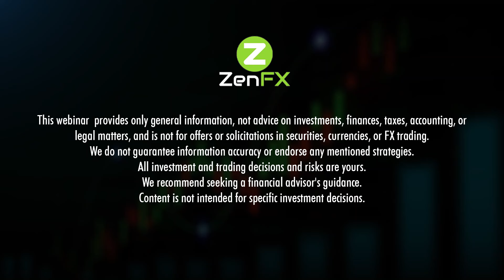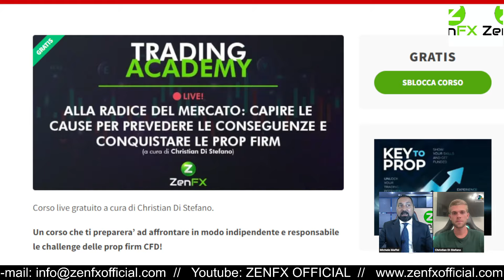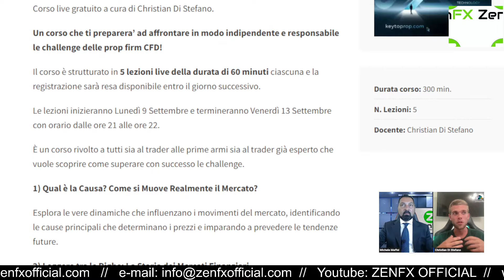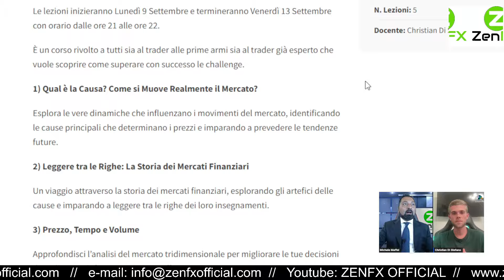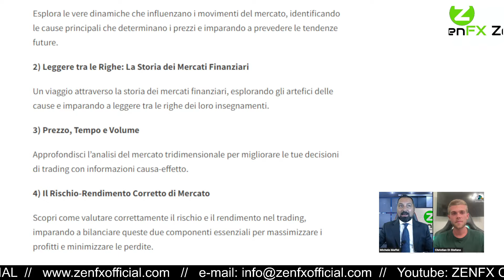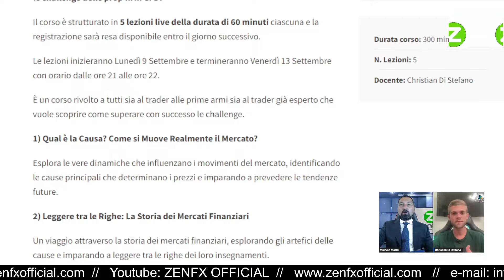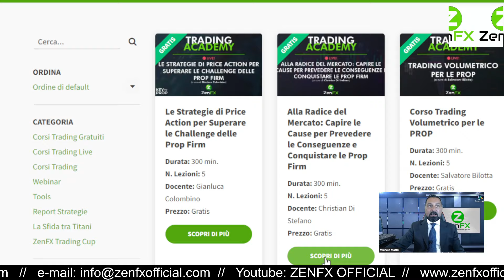Alla Radice del Mercato: Capire le Cause per Prevedere le Conseguenze e Conquistare le Prop Firm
Presentazione corso live gratuito a cura di Christian Di Stefano!

e Conquistare le Prop Firm